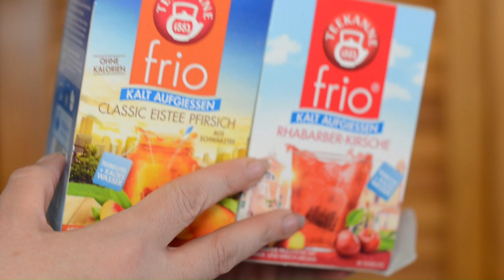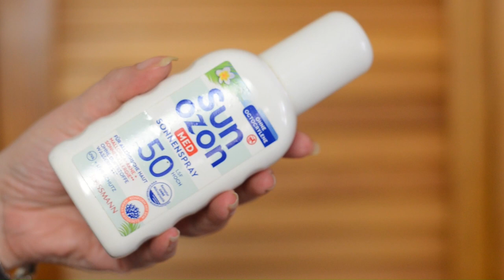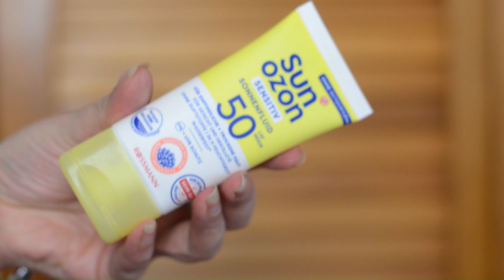Meine Favoriten der letzten Zeit Juni 2023